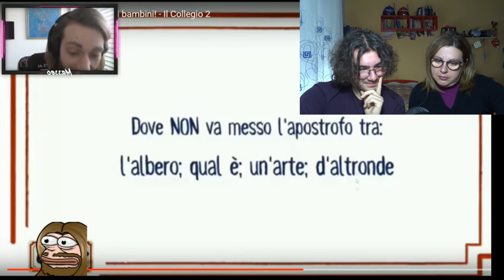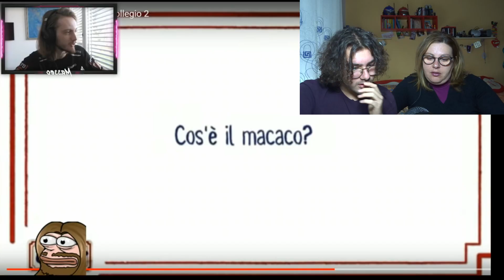REACTION AL MASSEO, IL RITORNO DELLA BLASFEMIA!! *PT.2*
il video ha uno scopo intrattenitivo e non si vuole offendere nessuno.

LA MIA ATTREZZATURA:

MONOPATTINO ELETTRICO
MACCHINA FOTOGRAFICA PRINCIPALE
2' MACCHINA FOTOGRAFICA
MICROFONO RODE
SCHEDA D'ACQUISIZIONE